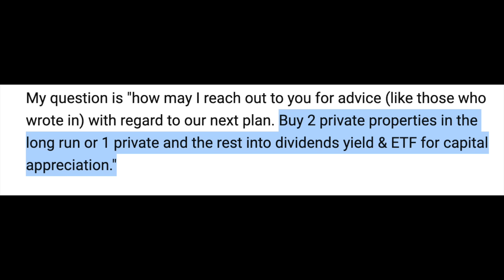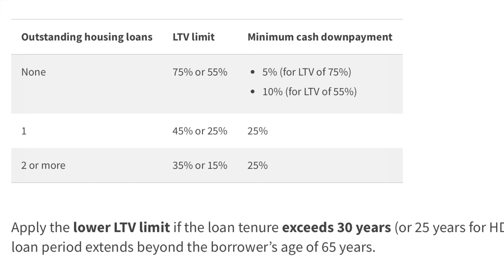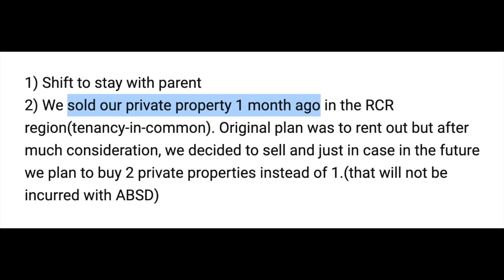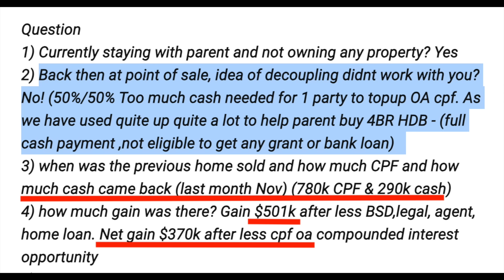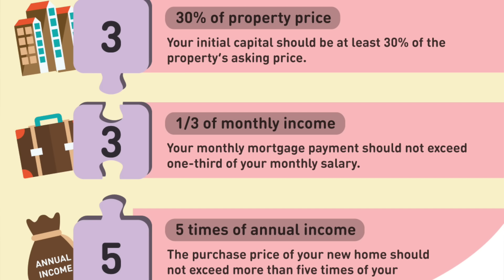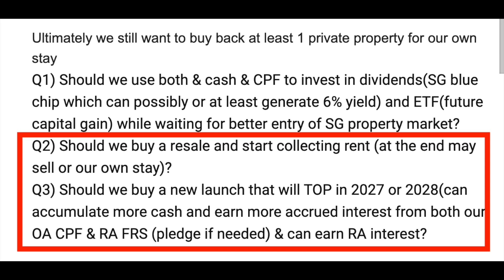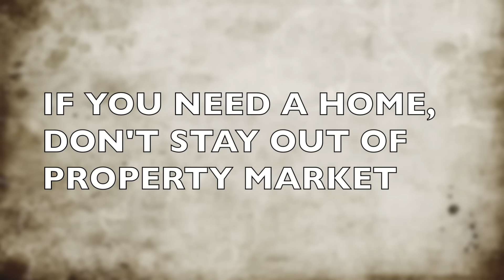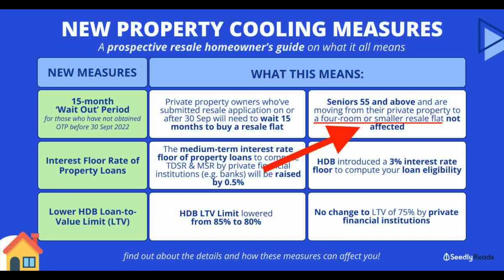"$1.1M SAVINGS - Should we BUY TWO PRIVATE PROPERTIES for retirement income?"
"Should I buy 2 private properties and invest the rest or should I invest".
Today, we'd discuss about this case on what the couple should do with some of their money from a home sale.

Purchase your online access to JOSH TAN FINANCE SUMMIT now at $79 only -
Starts with Chapter 1: The Black Swan Event you must know
I've realised what is being sold now to banking customers and it's a concerning trend building...
In this chapter, I'd reveal it to you so that you understand the potential risk coming...

Tiger Brokers Welcome Rewards
Deposit & trade to win prizes worth USD 888* + USD 30 Tesla fractional shares!

0:00 Introduction

0:38 Rules

1:37 Couple background

4:00 Buying two properties

9:15 To buy properties or stocks

10:57 My recommendation